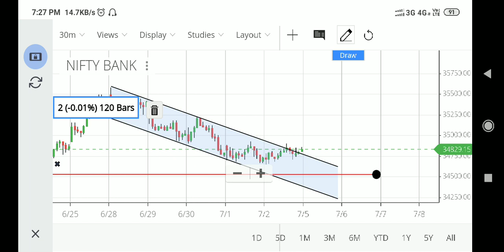Bank Nifty buy scope prediction tomorrow Monday blast 05-06-2021 blast love trading #